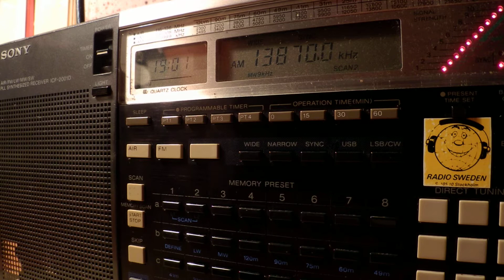28 07 2014 Voice of America in Tigrinya to EaAf 1900 on 13870 Nauen